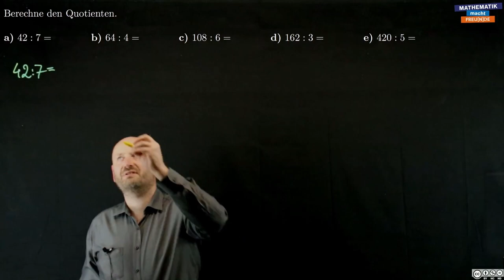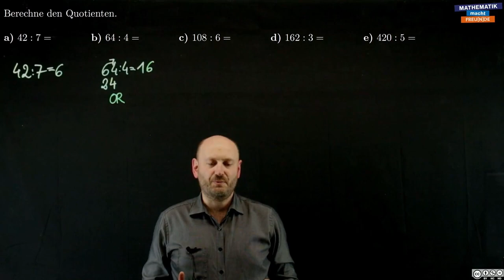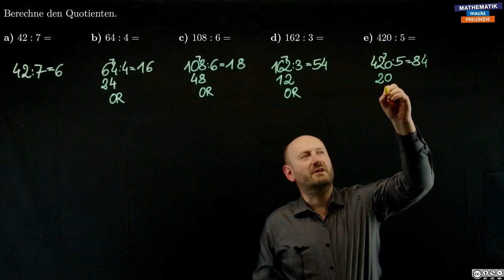Dividieren ganzer Zahlen